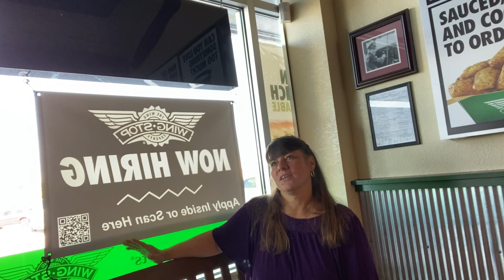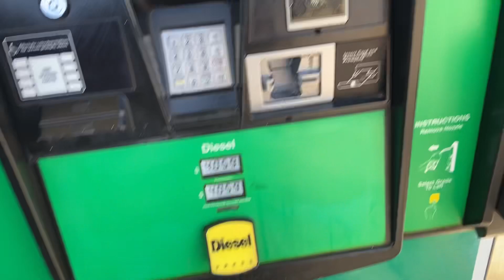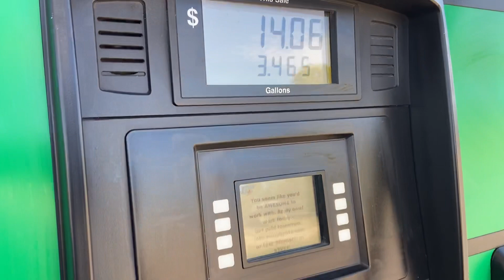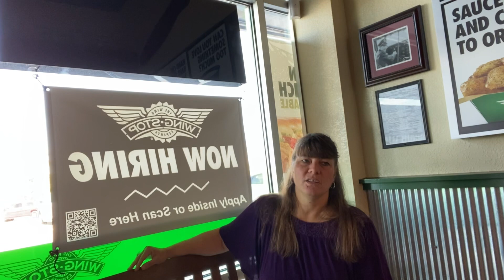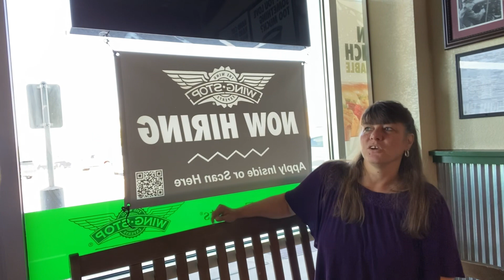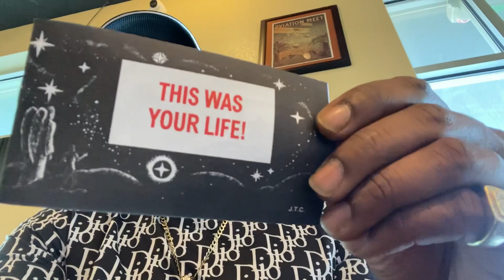Diesel fuel and Doordash!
Today while putting diesel fuel in the vehicle,I ran into a few subscribers and learned a lot about Doordash! I’m a daily vlogger on the journey to get 1000 subscribers! We are almost there, we just need a little more help! Anything is possible with your assistance! I hope you enjoyed the content and like the video!